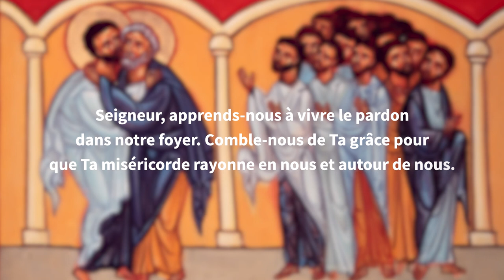Icône de la famille #4 La réconciliation de Joseph et ses frères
Dans le cadre de l'année 'Famille - Amoris Laetitia" promulguée par le pape François, la Pastorale des familles du diocèse de Strasbourg propose une série de méditations à partir de l'Icône de la Famille qui circule en Alsace jusqu'au 26 juin 2022.
Épisode 4 : La réconciliation de Joseph et de ses frères. Sans pardon, l'unité des familles est impossible.
Crédits :
- Pastorale des familles du Diocèse de Strasbourg
- Paraboles